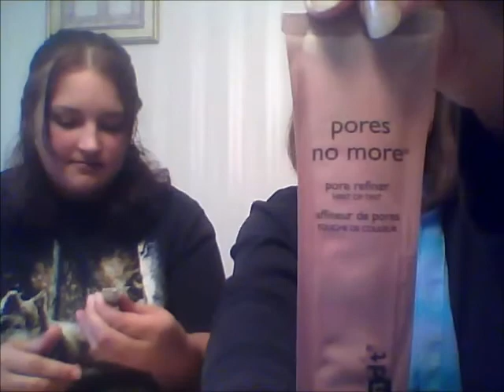Halloween Tag with my daughter.wmv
This is the Halloween tag that has been circulating and did it with my beautiful daughter :-) Hope you all have as much fun watching as we did making it and wow there is a ghost laugh on the track (neither of us laugh but you can clearly hear a laugh weird stuff :-) Happy Halloween ) thanks for watching and subscribe for future video's

*any products shown were purchased by us*